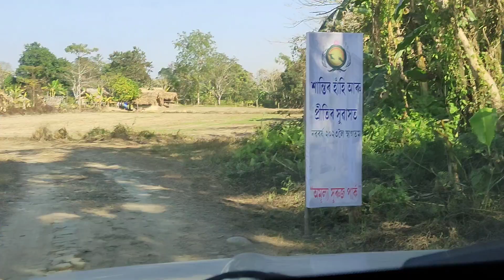বুঢ়ীদিহিং নদীৰ পাৰত বনভোজ😊🛻🤳📸💃 Picnic on the banks of river Budhidihing...